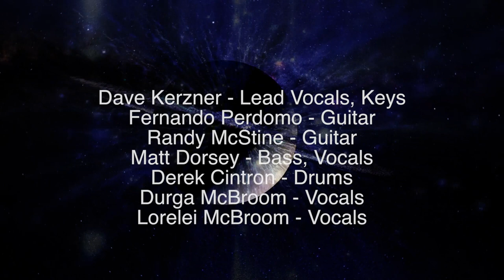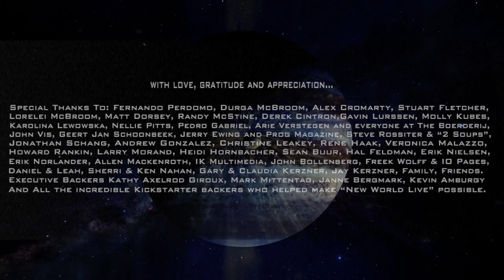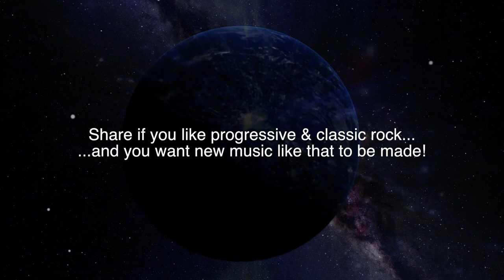Dave Kerzner Band - "Redemption (Stranded Pt 6-10)" Live in Miami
This is a music video of the song "Redemption (Stranded Pt 6-10)" from my album "New World" performed live in Miami in November 2015. I've posted it as a thank you to all the loyal fans and Kickstarter backers who have supported me from New World to my first live album to my next studio album "Static". Here is the link to join my current Kickstarter for "Static" with less than a week to be part of it! You get a better deal on the album with an inside look behind the scenes and lots of exclusive extras.